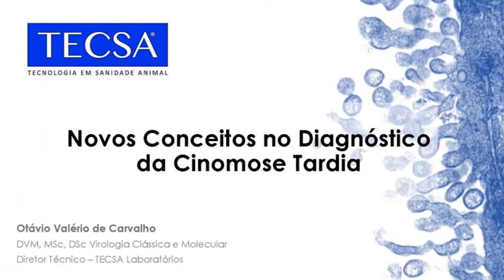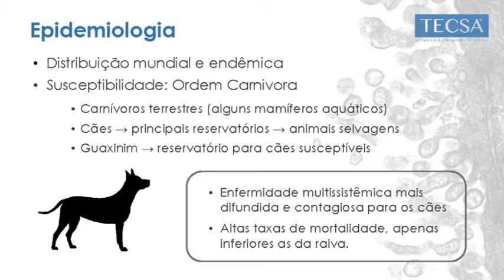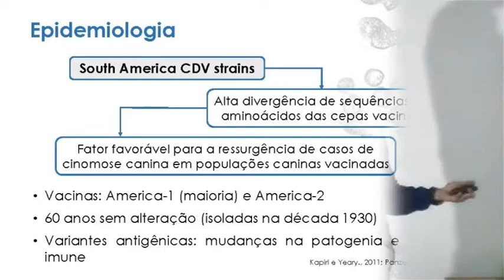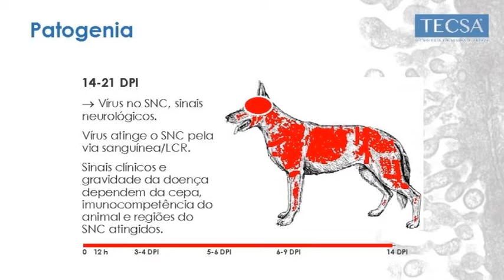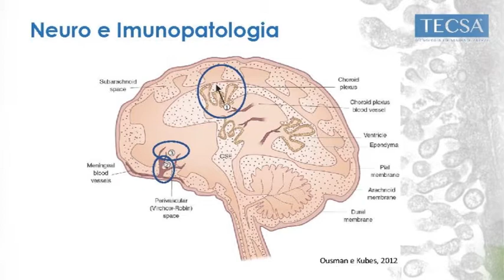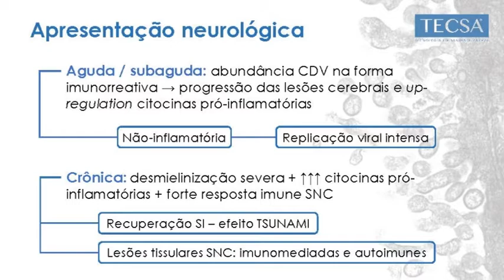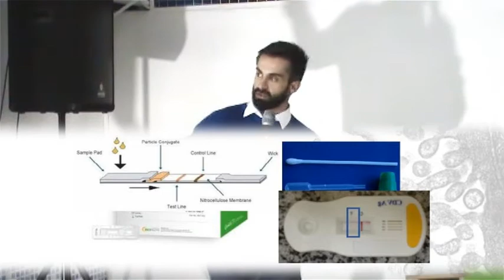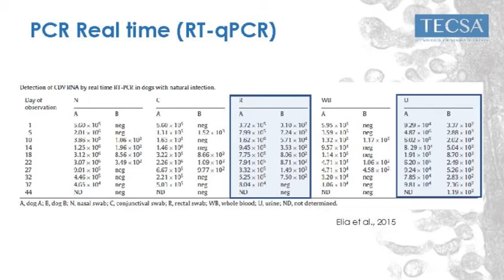TECSA Seminário VETScience - Neurologia Cinomose Tardia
Edição de junho de 2017 do seminário VETScience, do TECSA Laboratórios, com o tema "Neurologia - Cinomose Tardia". Palestra ministrada pelo Dr. Otávio Valério de Carvalho.

Os seminários são parte da Jornada do Conhecimento, promovidos do TECSA Laboratórios, momento em que estudantes e Médicos Veterinários podem aprimorar seus conhecimentos, socializar com colegas da área e debater com profissionais de referência em cada assunto tratado.